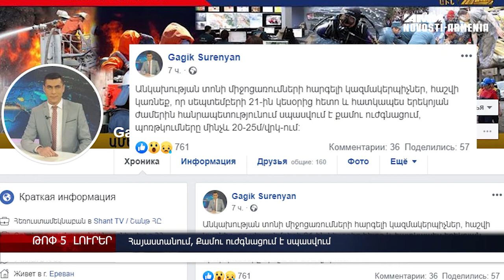Նշանակվել են ԱԱԾ և ոստիկանապետի ժ/պ–ներ, «Ժառանգության» խոսքը, Ռազմական հավաք` Հայաստանում – լուրեր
Նշանակվել են ԱԱԾ և ոստիկանապետի ժամանակավոր պաշտոնակատարներ` համապատասխան հրամանագրերը ստորագրել է նախագահը, «Ժառանգություն» կուսակցությունը հանդես է եկել հայտարարությամբ` Հայաստանում տեղի ունեցող զարգացումների վերաբերյալ, Վանեցյանի հրաժարականի հայտարարությունը զարմացրել է վարչապետին, հայտնել է վարչապետի խոսնակը; Աննախադեպ ռազմական հավաք կանցկացվի Հայաստանում` ուսումնական վարժանքի ձևաչափով; Քամու ուժգնացում է սպասվում Հայաստանի տարածքում: